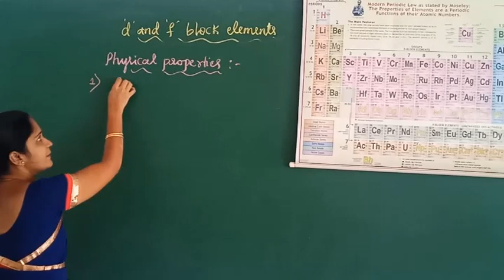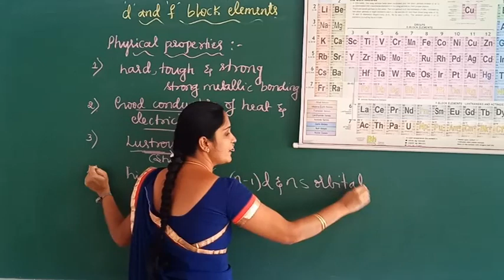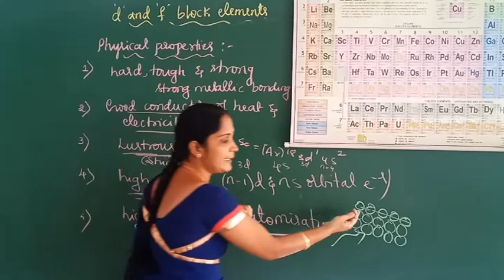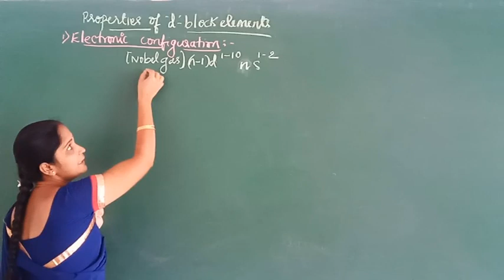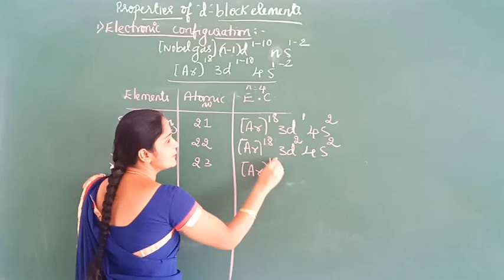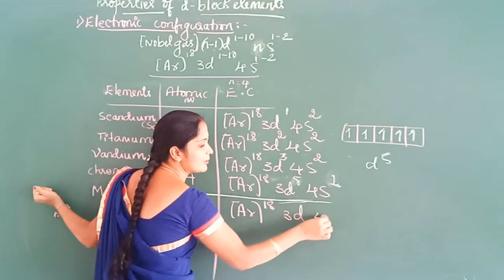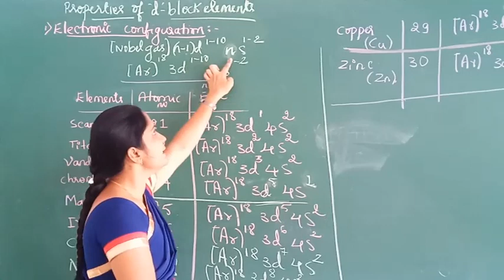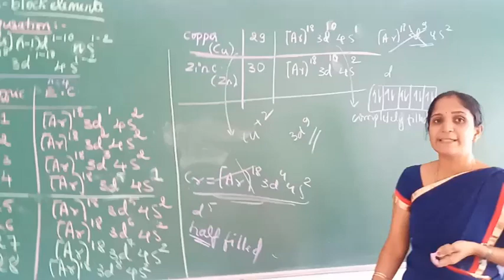II PU CHE The d & f Block Elements - 2 24.11.2020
Mrs. Shashikala
MANDAVYA EXCELLENCE PU COLLEGE MANDYA
II PUC Chemistry
Chapter - The d & f Block Elements